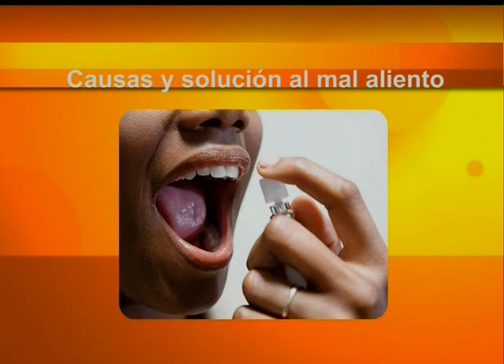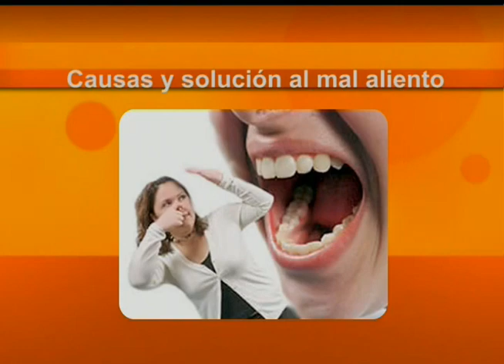Causas y solucion al mal aliento